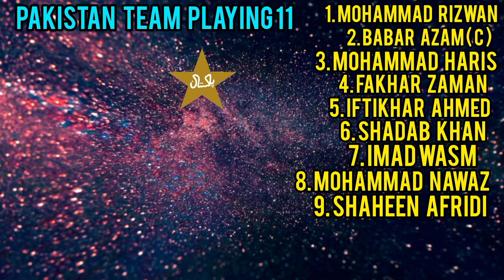Pak vs Nz Ist T20 Playing 11 2023 | Pakistan vs New Zealand T20 Series 2023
SAQIBZ ENTERTAINMENT